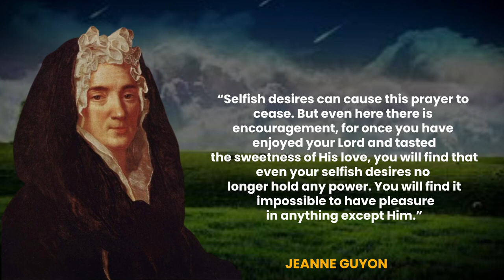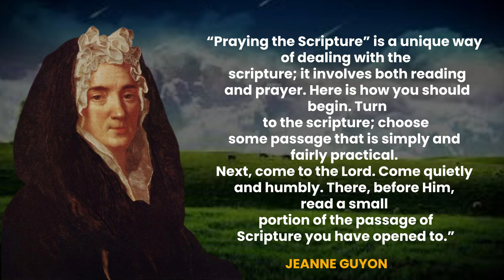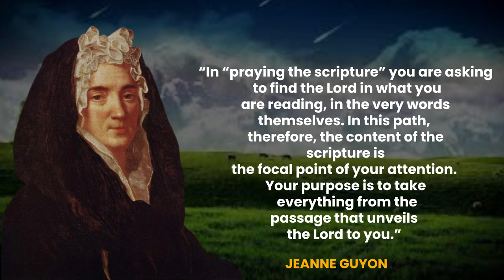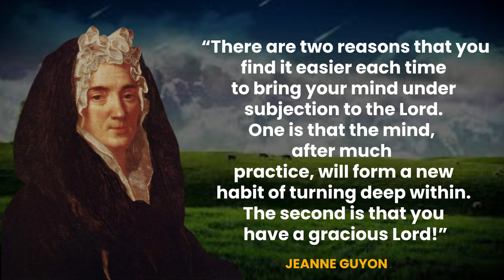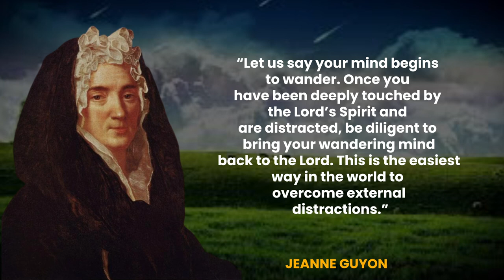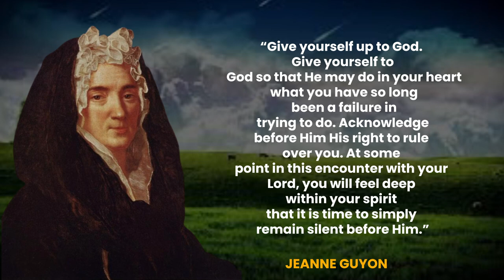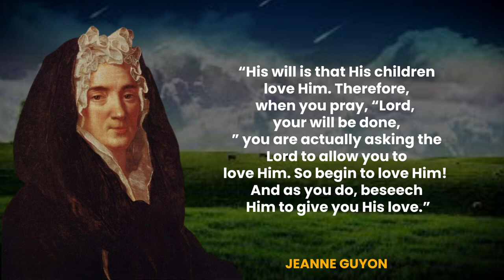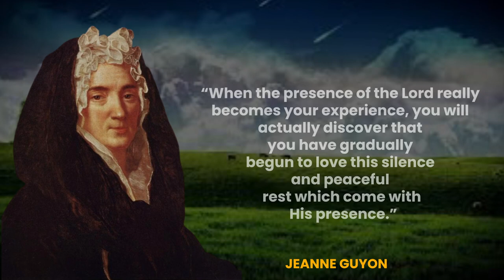Here’s how to properly pray! | Jeanne Guyon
May this wisdom from this great mystic of blessed memory empower you to succeed in prayer!

Text MGM to 77977 to sow and donate to our building fund

Invest in the resources below for more wisdom!

MOUTH OF GOD’S VISION : Developing effective Christ loving believers that are living the kingdom life!

Mail: 24230 Kuykendahl RD STE 310-136

to invest in your copy!